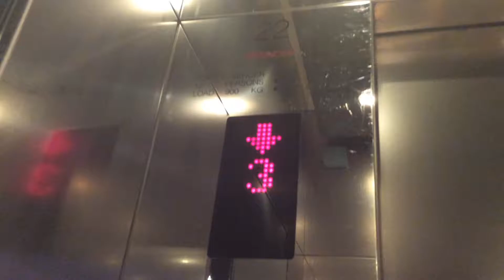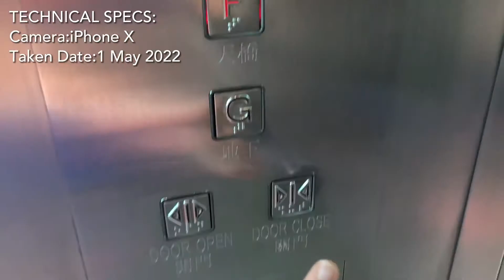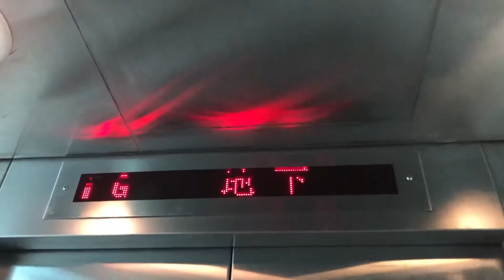Ho Man Tin Station Footbridge - 3 Mitsubishi Elenssa Traction Elevator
Brand:Mitsubishi
Model:Elenssa
Year Installed:2010's
Floor Served:G,F
Capacity:900 KG/12 PERSONS

Technical Specs:
Camera:iPhone X
Taken Date:1 May 2022